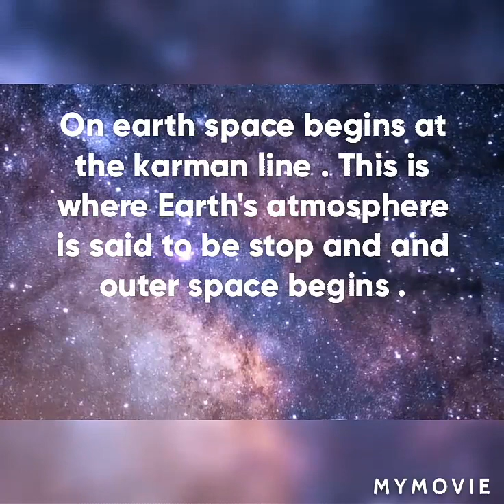Outer space World ..........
Hello ! Friends. Keep watching the Up coming videos and Enjoy .